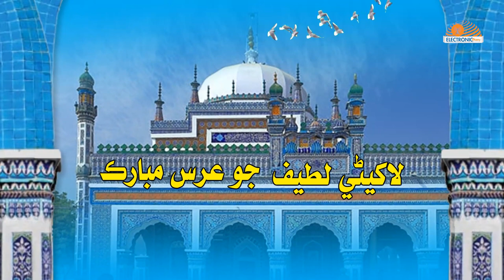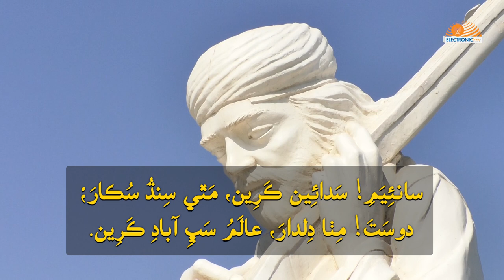278th Urs of Shah Abdul Latif Bhitai r.a | Special Live Transmission | Sindhi Promo 2021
| Electronic Diary | شاه عبداللطيف ڀٽائي جو عرس مبارڪ